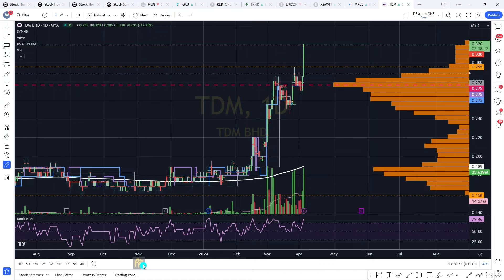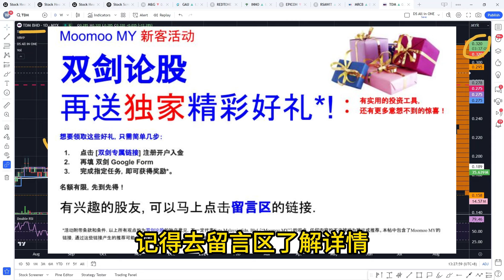TDM 随着棕油期货起舞! 提前部署占先机.午盘筹码峰技术分析.[CC 中英文字幕 ENG SUB].04042024